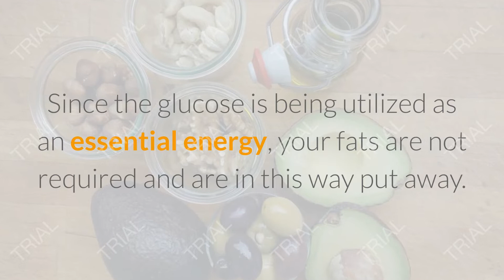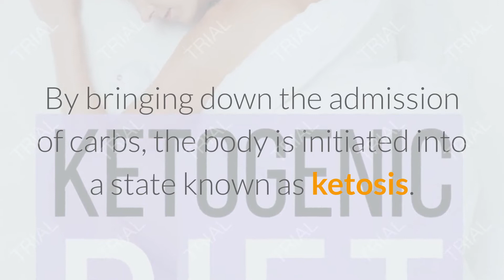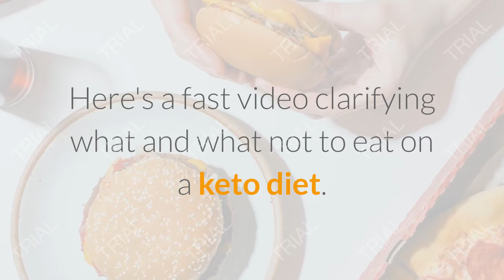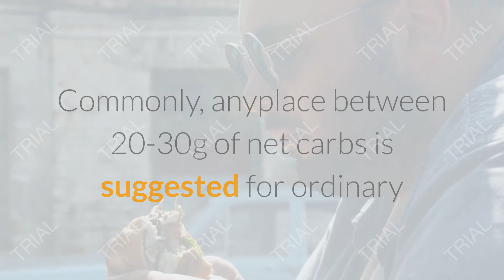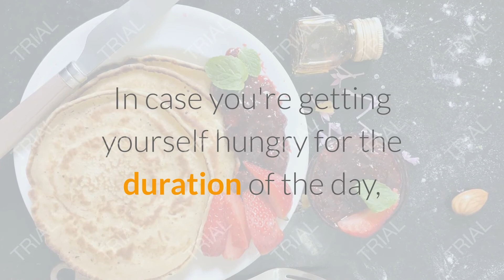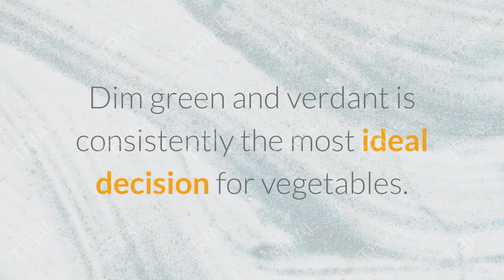What is a Keto Diet?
keto sushi,
keto soup,
keto salad,
keto sm
keto 70 pound weight loss,
keto 7 days,
keto 7-11,
keto 7 day meal prep,
keto 7 day meal plan,
keto 7 day results,
7 keto mistakes,
7 keto breakfast ideas,
7 keto meals,
7 keto friendly veggies,
7 keto tips that really help,
7 keto breakfast of easier,
keto 8 week results,
keto 8 month results,
keto 80 pounds,
keto 8 weeks,
keto 800 calories a day,
keto 800,
keto 800 max reviews,
keto 8 day jumpstart,
8 ketone level,
8 keto zero carb,
16/8 keto,
16/8 keto meal plan,
8 gul ketone,
8 week keto transformation,
keto 16/8 intermittent fasting,
keto 90 second bread,
keto 90 day results,
keto 90 days,
keto 900 calories a day,
keto 90 sec bread,
keto 99 cent store,
keto 90 second mug cake,
keto 90 second bread coconut flour